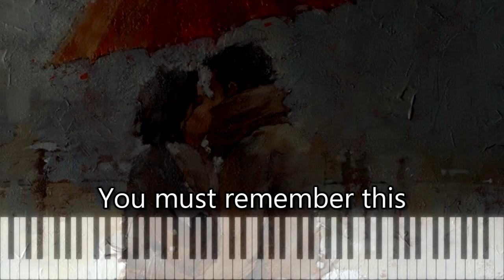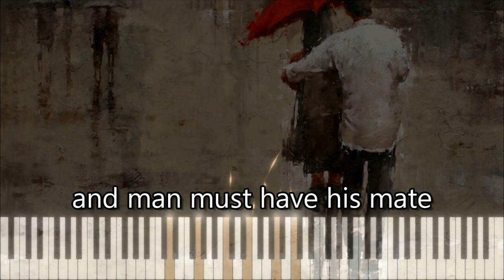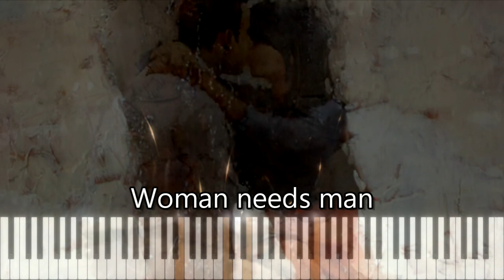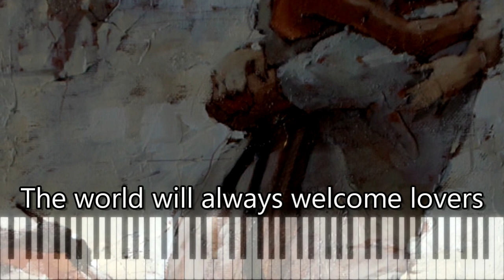As Time Goes By (with lyrics)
"As Time Goes By" is a song written by Herman Hupfeld in 1931. It became famous when it was featured in the 1942 Warner Bros. film Casablanca performed by Dooley Wilson as Sam. The song was voted No. 2 on the AFI's 100 Years...100 Songs special, commemorating the best songs in film (only surpassed by "Over the Rainbow" by Judy Garland). The song has since become the signature tune of Warner Bros. and used as such in the production logos at the beginning of many Warner Bros. films since 1999, as well as the closing logos to most Warner Bros. Television shows since 2003. It was also the title and theme song of the 1990s British romantic comedy series As Time Goes By. The AFI listed it among its "top 100" movie songs. National Public Radio included it in its "NPR 100", a 1999 list of the most important American musical works of the 20th century as compiled by NPR's music editors. The song is a popular reflection of nostalgia and often used in films and series reflecting this feeling.

Fine Art paintings by Andre Kohn